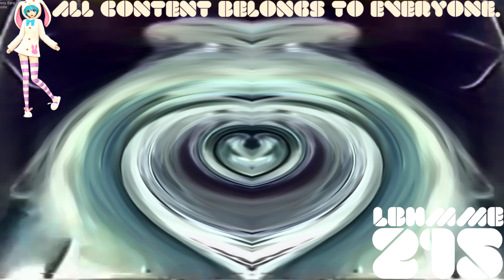(REQUESTED) They Came From Within Trailer (1975) In G-Major 40